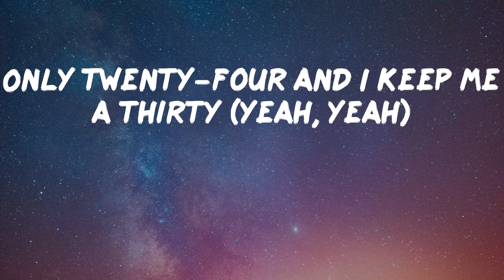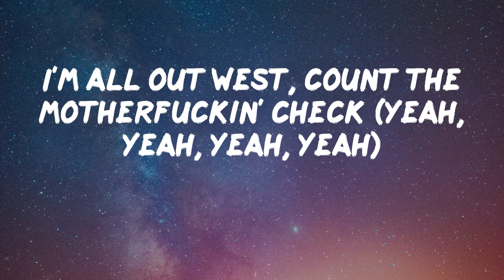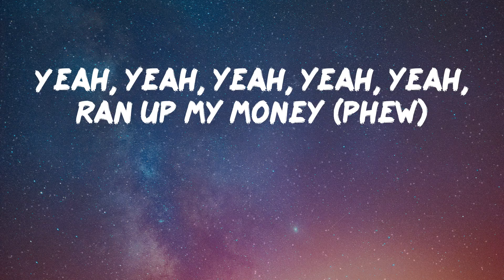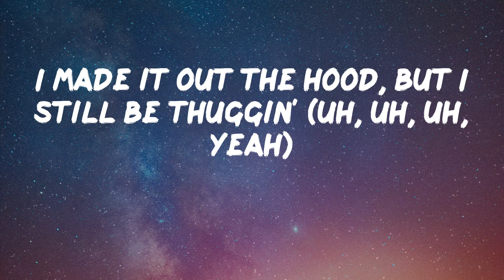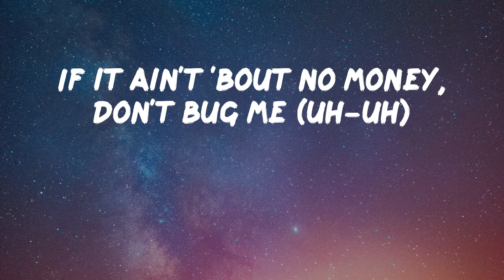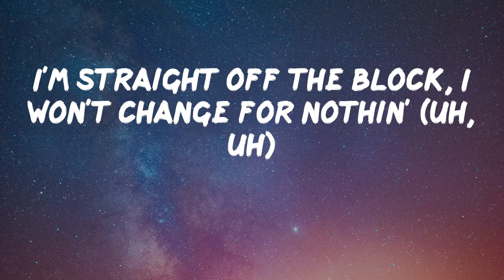Key Glock - From Nothing (Lyric Video)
From Nothing by Key Glock

Lyrics: From Nothing - Key Glock
(Ayo, ayy)
(Yeah, run it up, Blondo)
Like that?
All the way up
Yeah, yeah
Yeah, yeah, yeah, yeah, yeah, ran up my money
I came in the game, did my thing, get Johnny
I'm the same young nigga that came from nothin'
Yeah, yeah, yeah, yeah, yeah, bitch, I came from nothin'
I'm straight off the block, I won't change for nothin'
I made it out the hood, but I still be thuggin' (yeah)
I made it out the hood, but I still be juggin'
Hood-rich nigga, hands still get dirty (yeah, yeah)
Only twenty-four and I keep me a thirty (yeah, yeah)
Shit'll get ugly, I got it in public
This not a secret, I got it on me (yeah)
Fucked around, spent like three million in bling (bling)
I know I'm humble, it's not what it seems
Yeah, fuck everybody, I'm all 'bout my cream (yeah)
Cartier shades, yeah, I ball like Kareem (ball)
Yeah, I leave a mark when I love the scene (mark)
I'm nothin' like y'all, these niggas be green
From the same city that killed Martin Luther King
Young niggas ain't really havin' no dreams (yeah, yeah, yeah, yeah)
Young niggas tryna get up some money (some mula)
Young nigga came a long, long, long way (yeah, yeah, yeah, yeah)
Came bringin', sippin' lean, first Sunday (yeah, yeah, yeah, yeah)
I'm all out west, count the motherfuckin' check (yeah, yeah, yeah, yeah)
We gang and them smokin' on chronic (gang, gang)
You know how it do, bitch, I'm 'bout that bag (yeah, yeah, yeah, yeah)
If I said I did it, I done it (yeah, cha-ching)
Yeah, yeah, yeah, yeah, yeah, ran up my money (phew)
I came in the game, did my thing, get Johnny (phew, phew)
I'm the same young nigga that came from nothin' (phew)
I'm straight off the block, I won't change for nothin' (phew)
I made it out the hood, but I still be thuggin' (uh, uh, uh, yeah)
It's nothin' (it's nothin'), I just put me an opp in the oven (yeah)
Tryna put so and so in the rusher (fah)
When they catch that boy, know they gon' rush him (rush him)
Yeah, you know I hold grudges, don't judge me (yeah)
If it ain't 'bout no money, don't bug me (uh-uh)
If it ain't 'bout no money, don't bug me
Yeah, I really made M's with my cousin (my cousin)
Bitch (bitch), I gets it (I gets it)
Did I mention I get it the quickest? (The quickest)
Yo, I get it the quickest and swiftest (yeah)
F&N turn a fuck nigga Christian (fah)
Miss the Glock, I got bundles of bitches (yeah)
Yeah, I keep me a Glock in my britches (yeah)
Yeah, my mind still stuck in the trenches (yeah)
Yeah, I got rich and stego on mentions (bitch, yeah, yeah, yeah)
I'm straight off the block, I won't change for nothin' (uh, uh)
I made it out the hood, but I still be thuggin' (uh, yeah)
Hood-rich nigga, hands still get dirty
Only twenty-four and I keep me a thirty
Shit'll get ugly, I got it in public (fah)